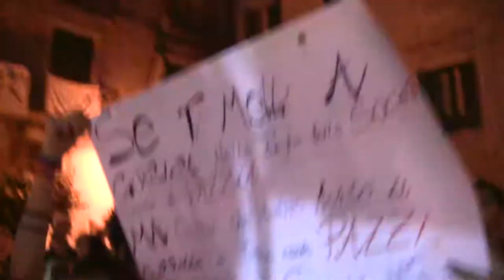The Sick (Live in Longobucco 17/08/2012) INEDITO: Tale e quale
Copyright The Sick

Dal live a Longobucco del 17/08/2012